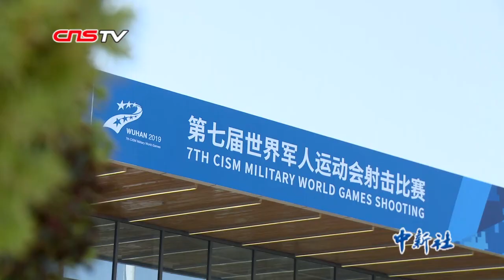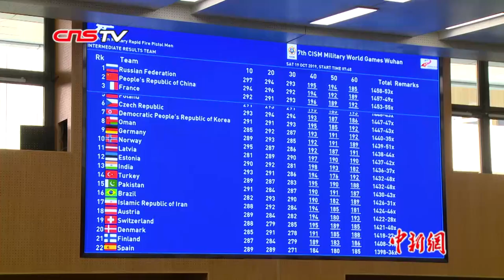中国八一射击队斩获武汉军运会首金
10月19日，在武汉举行的第七届世界军人运动会男子25米手枪军事速射团体项目中，由谢振翔、金泳德和姚兆楠组成的中国八一射击队以1747环夺得冠军，成功卫冕。这是中国代表团在本届赛事中收获的第一枚金牌，也是本届世界军运会的首金。